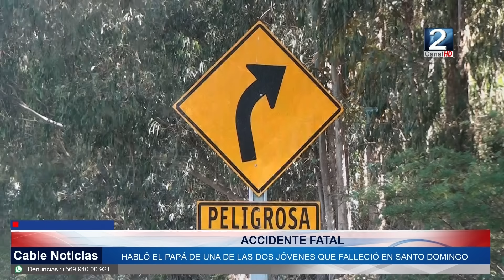08 ABR 2024 Familia de joven fallecida en accidente de tránsito exige justicia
El domingo 31 de marzo fallecieron dos jóvenes de 19 y 20 años en un accidente de tránsito en Santo Domingo. El conductor del vehículo deportivo conducía en estado de ebriedad con 1.24 gramos de alcohol por litro de sangre, quien se encuentra con arresto domiciliario total en su casa de Las Condes. Conversamos con el padre de una de las victimas quien solo espera que se haga justicia tras la muerte de su hija Trinidad.